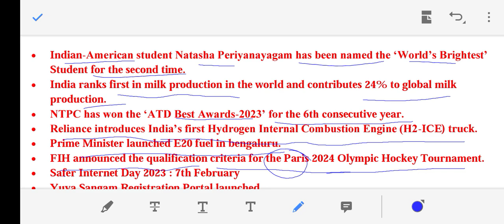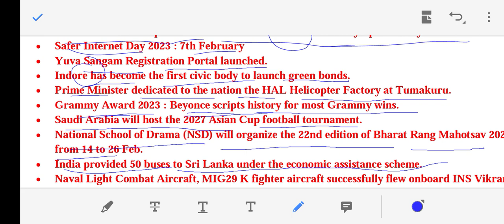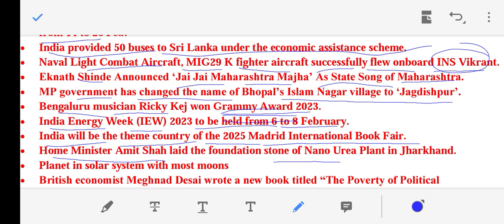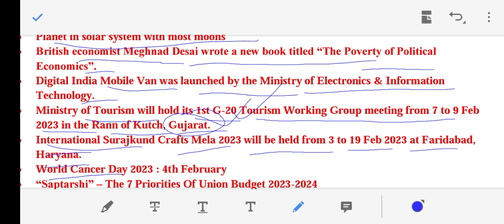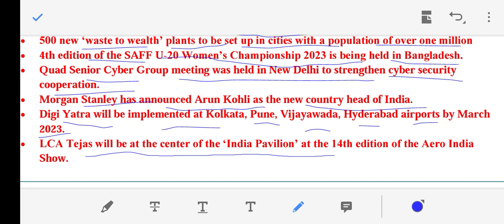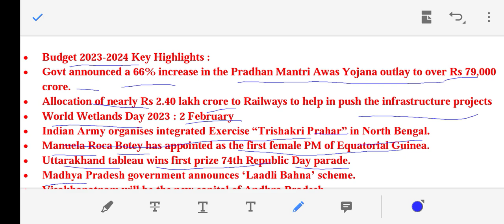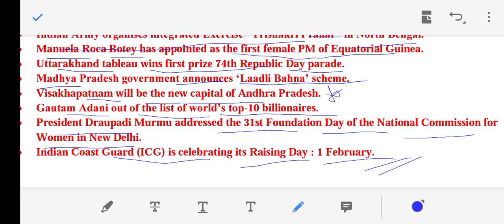CUET - current affairs last 6 months part-4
cuet - last 6 months current affairs